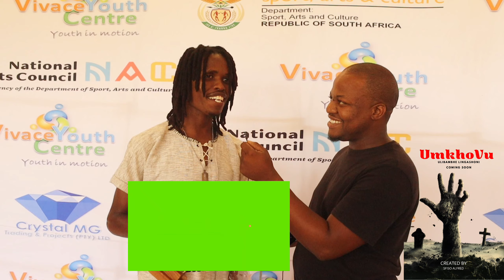spearlman doing wonders with learners for theatre group, subscription, workshop